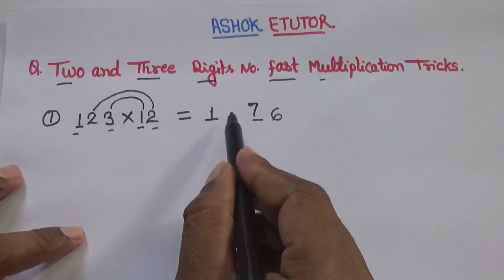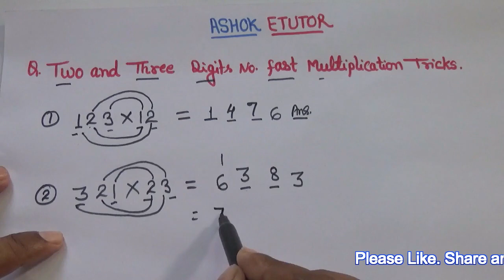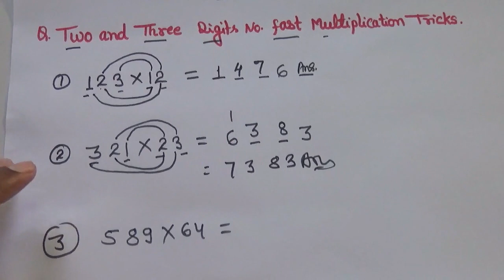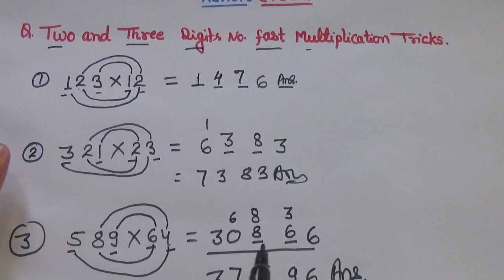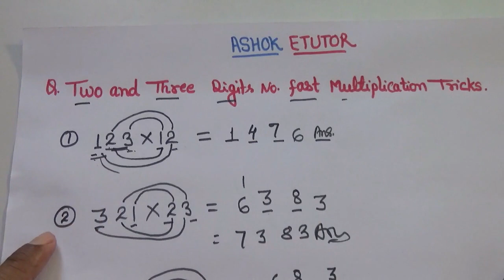How to Multiplication any Two and Three Digit Numbers quickly - Fast Multiplication Tricks -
In this Video, I am explaining the very easy and fast tricks to finding the Multiplication of any Two and Three Digits Numbers. And I hope after watching This Fast  math tricks Video you will be able to Multiplication of any two and three digits numbers Very fast.  So please watch this Video and Learn the Tricks in easiest way.